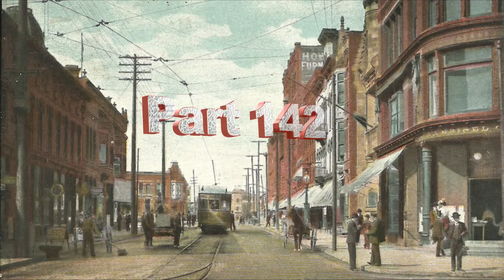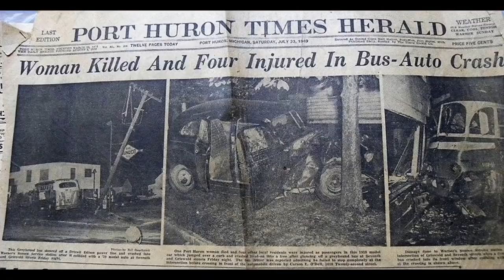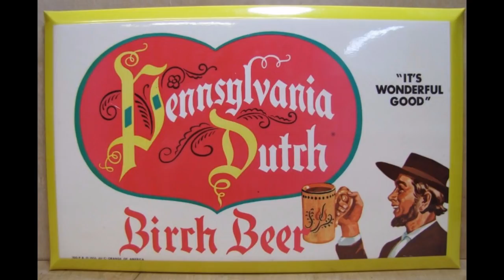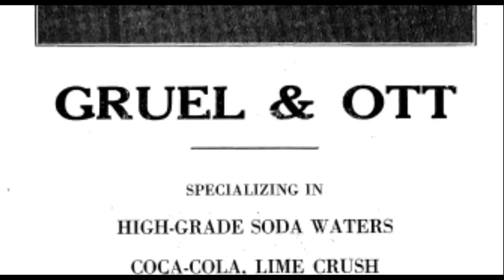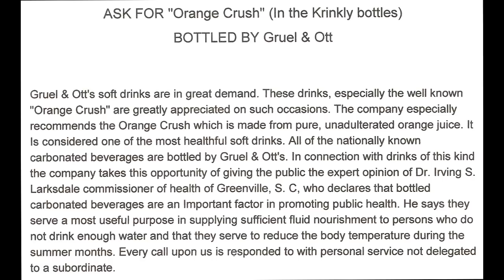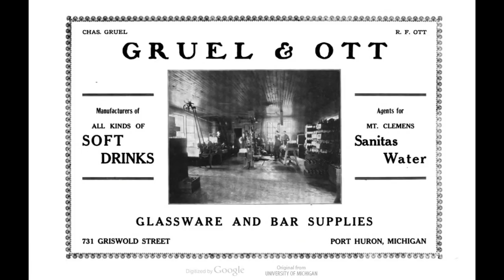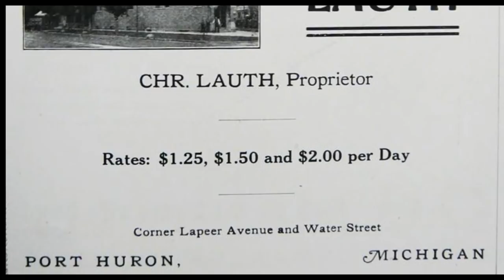Port Huron History Part 142